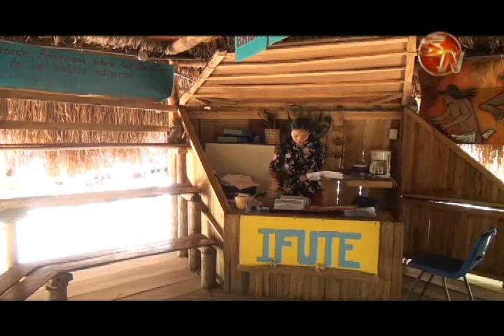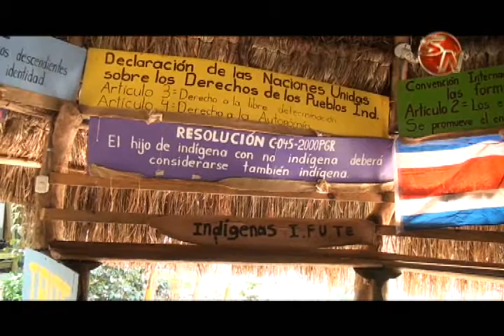Este año comenzaría la construcción de la nueva Escuela Fernández Guell en Buenos Aires de Puntarena